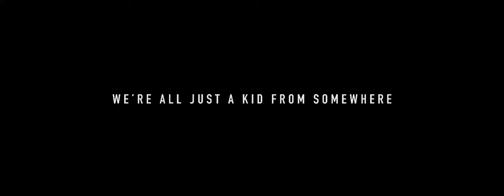Powerade『the Corner』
Agency Wieden+Kennedy